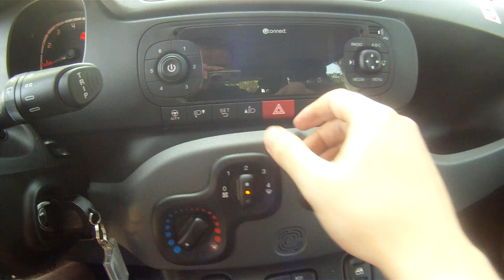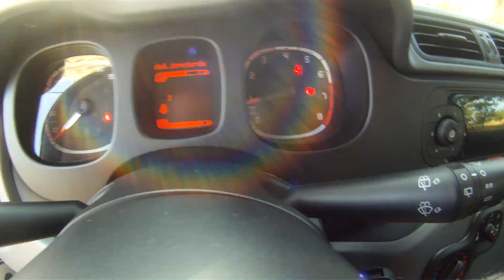Fiat Panda In Depth Review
Полный видео-обзор Fiat Panda 1.2 FIRE 2020 года выпуска.

Vista completa de un Fiat Panda 1.2 FIRE del año 2020.

In depth review of a 2020 Fiat Panda 1.2 FIRE.